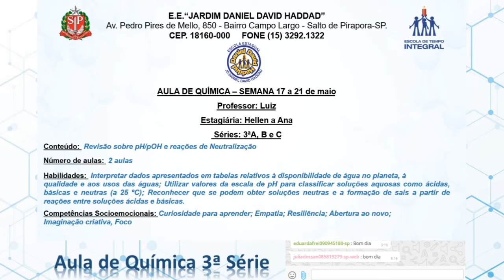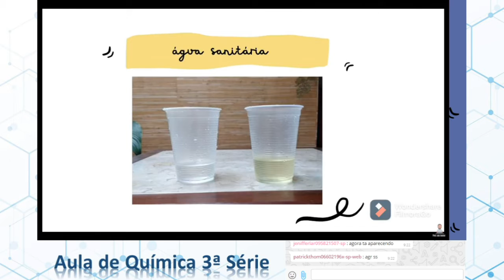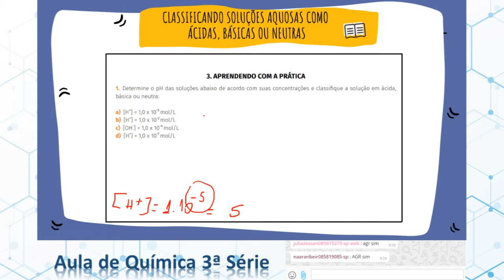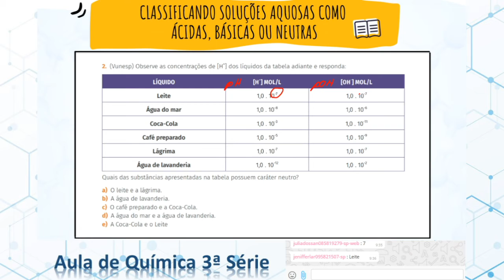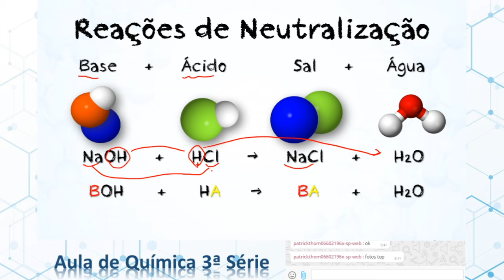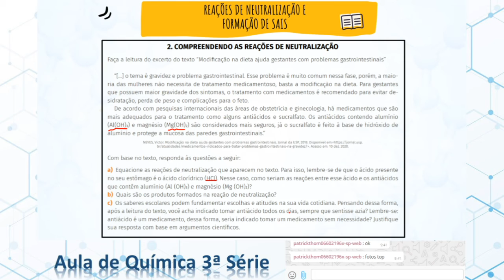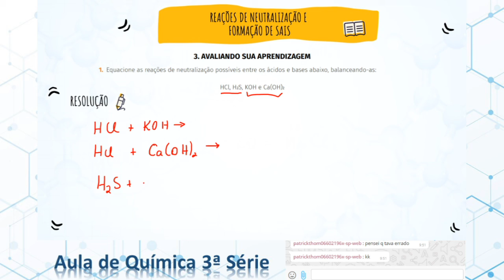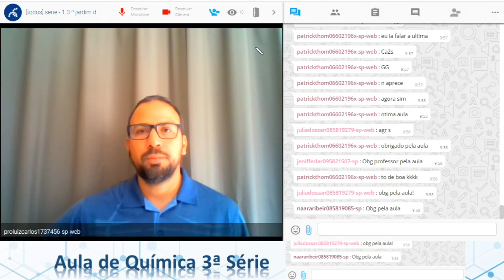Aula 7 - 3ª Série - 18-05-2021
Aula gravada E.E. Jardim Daniel David Haddad
pH e Reações de Neutralização... Caderno aprender sempre